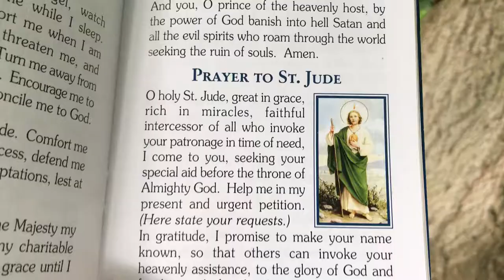Prayer to St. Jude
From My Treasured Catholic Prayers.